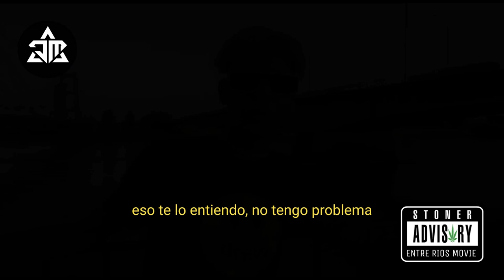JM - LOVERS (Album: EL FIN DE LOS TIEMPOS) @Prod.Cuervo E.R. Movie